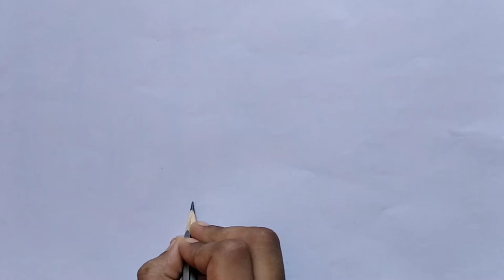World Post Day Drawing/Post Box Drawing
I have created this video of Gautham's step-by-step drawing of Indian Postal Day.